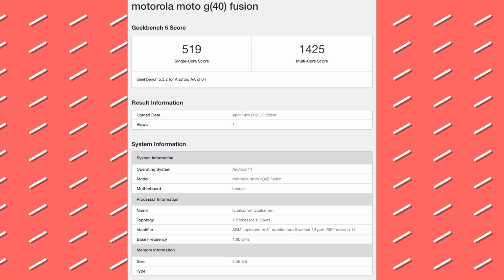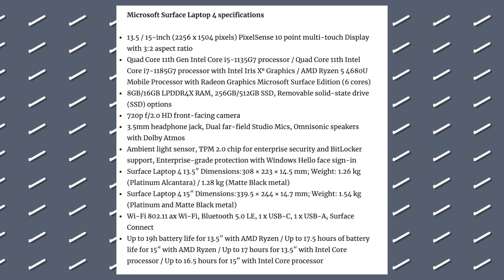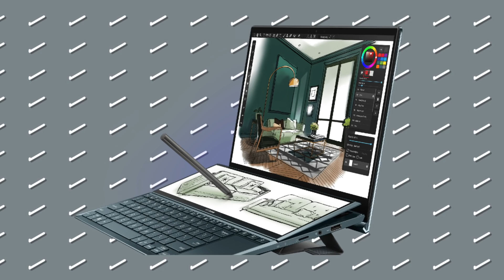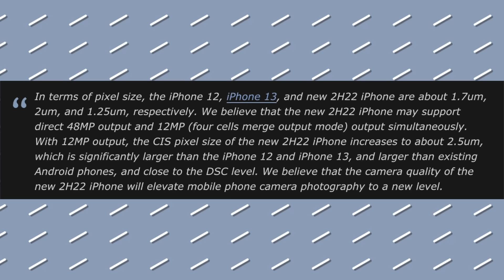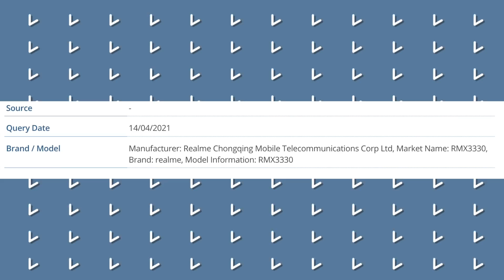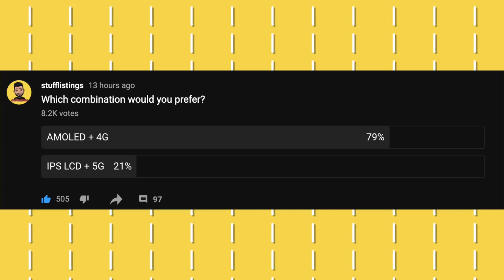Realme X9 series India, POCO M3 Pro 5G, Mi Band 6, iQOO 7 new variant, Moto G60, Moto G40 specs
1. POCO M3 Pro receives the TKDN certification
2. Mi Smart Band 6 receives the SIRIM certification in Malaysia
3. RMX3330, the alleged Realme X9 series smartphone, visits the IMEI database
4. Micromax In Note 1 Android 11 Update Now Available in Early Access, Here’s How to Get Access
5. Moto G60 and Moto G40 Fusion Spotted on Geekbench With Snapdragon 732G SoC Ahead of India Launch
6. Timex Fit Smartwatch launched in India with a temperature sensor and more
7. Microsoft Surface Laptop 4 with 13.5″ / 15″ PixelSense display, 11th Gen Intel Core i5/i7 or AMD Ryzen 4000 series processor options announced
8. Asus Zenbook Duo, Pro Duo Launched In India, Starting At Rs. 99,990: Specifications, Features
9. Galaxy Book Renders And Specs Leaked Ahead of April 28 Unpacked Launch
10. 2022 iPhones to Feature 48-Megapixel Camera, 8K Video, and 6.1 and 6.7" Sizes With no 5.4" Mini Option
11. Sony Xperia 1 III with 6.5-inch 4K OLED 120Hz CinemaWide display, Snapdragon 888, 12GB RAM, variable telephoto lens announced
12. Sony Xperia 5 III with 6.1-inch FHD+ OLED 120Hz CinemaWide display, Snapdragon 888, variable telephoto lens announced
13. iQOO 7 gets an 8GB + 256GB variant in China ahead of India launch
Video timestamps:
00:00 - Introduction
00:17 - Micromax In Note 1 Android 11 Update now available
00:33 - Moto G60 and Moto G40 Fusion specifications
01:12 - Timex Fit Smartwatch launched in India
01:45 - Microsoft Surface Laptop 4 with AMD Ryzen 4000
02:02 - Asus Zenbook Duo, Pro Duo Launched In India
02:23 - Galaxy Book renders And specs Leaked
02:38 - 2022 iPhones camera specificaitons leaked
03:17 - Sony Xperia 1 III and 5 III launched
03:53 - iQOO 7 gets an 8GB + 256GB variant in China
04:35 - Alleged Realme X9 series smartphone, visits the IMEI database
05:02 - Poll
05:36 - Mi Smart Band 6 receives the SIRIM certification in Malaysia
06:23 - POCO M3 Pro receives the TKDN certification